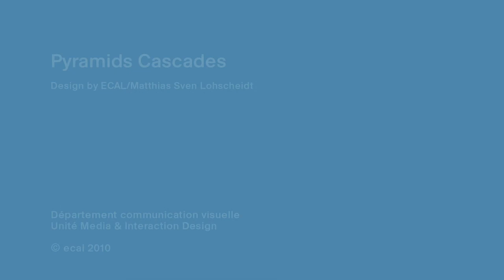Pyramids Cascades - ECAL/Matthias Sven Lohscheidt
Physical 3D-objects made of polystyrene and paper, mounted on servomotors, create the projection surface
for a beamer. Virtual 2D-pyramids are mapped on these physical objects. The user can interact with the
installation via a trackpad. By moving the finger on the trackpad, the physical pyramids and the virtual
pyramids rotate simultaneously, creating an illusion of glowing pyramids. By clicking on the trackpad, small
projected balls fall down from the top of the surface and collide with the pyramids. Each collision produces
a synthetic bell-like sound, depending on the side and size of the hit surface. The circle-cascade works
like a sequencer. Every dropped circle is repeated after two bars. This installation thus enables melodies
to be created in a playful manner. I set it up as an adobe air application that communicates through a serial connection with an Arduino Board to control the servomotors. This serial communication was mainly maintained with the AS3Glue lib. For the 2D-physics I used the AS3 port of the powerful Box2D physics engine by Erin Catto.
The sound was synthetically generated by the air application with the Tonfall AS3 framework by
Andre Michelle. It was my first experiment with video-projection mapping and from the outset I was amazed by the
simplicity and expressiveness of this technique. I like the possibility of combining virtual and physical
elements to create something in-between by blurring their borders. I think the most interesting aspect of
Pyramid Cascades is its virtual imitation of physical laws and the way its impression is intensified by interacting with physical objects.

Tutor: Alain Bellet
Bachelor Media & Interaction Design